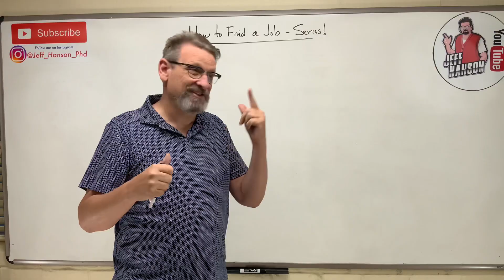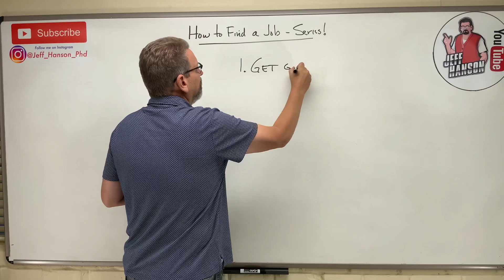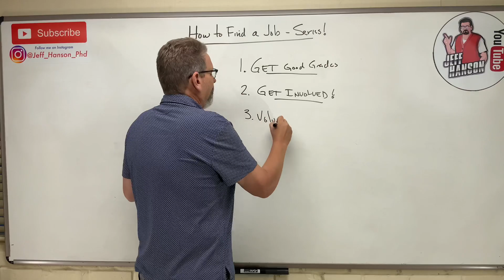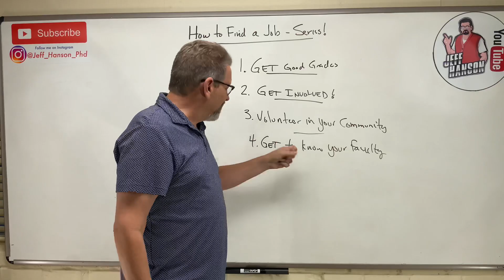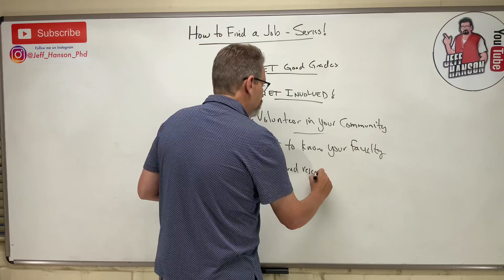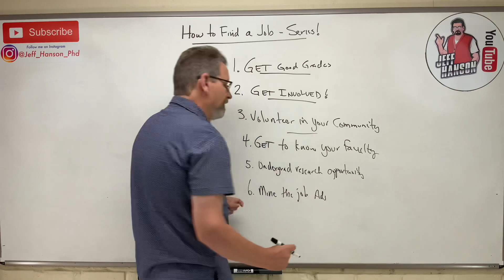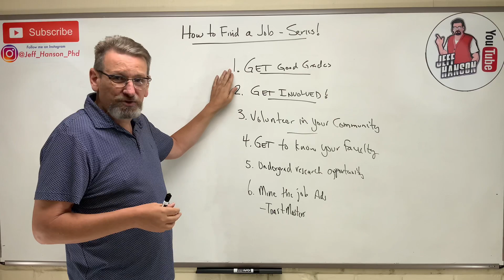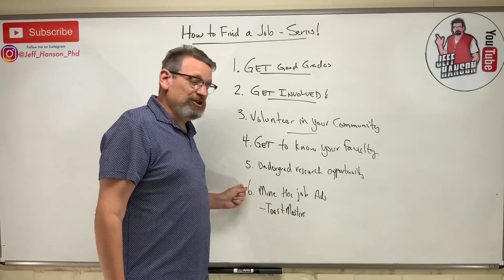How to Find an Engineering Job - Intro